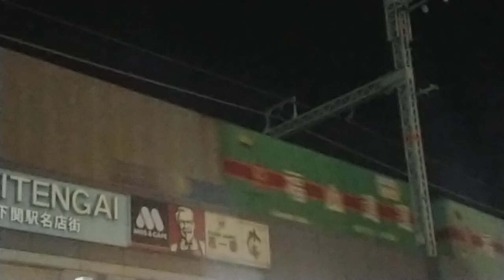1055レJR貨物金太郎EH500−？下関駅